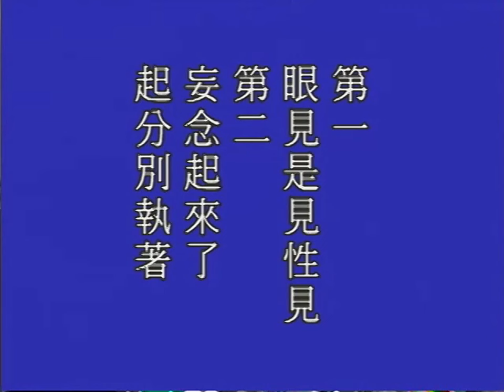一大堆妄想搬出來講啊!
【本經令觀一切有為法如夢者】
　　這是末後一首偈，這是總結論：一切有為法，如夢幻泡影。
　　【因作如是觀，便能洞徹三性三無性之理。換言之，若明三性三無性，方能徹底了然一切有為法之如夢。】
　　由此可知，性相是一不是二，這是佛家所講的，「法門無量，殊途同歸」。無量無邊的法門，到最後都歸入不二法門；相宗到最後歸到這裡，性宗也歸到這個地方。如果我們能常常作如是觀，如是觀裡面有淺深不相同、有廣狹不相同，看你所解義理的淺深，你的觀法功夫得力的程度不一樣。但是只要肯用功，只要會用功，功夫一定得力，一定會逐漸的深入，然後了解宇宙人生的真相。
　　【當知清淨心中，本來離相，是謂真實性，無有夢相。】
　　夢幻泡影都沒有，我們清淨心裡確確實實是如此，真心離念。真心在不在？在。真心起不起作用？起作用；天天都起作用，念念都起作用，從來沒有一分一秒止住而不起作用，從來沒有過。全是真心在作用！雖是真心起作用，自己不曉得是真心起作用，這就迷了，這就叫凡夫；日常生活當中還是妄心當家作主，真心起作用還做不了主。我們跟諸佛菩薩不一樣的地方就在此地，諸佛菩薩真心起作用，真心當家作主。我們是真心起作用，妄心當家作主，就好像你是主人，你家裡用了很多佣人，結果佣人當家作主，主人沒權了，變成這個樣子。妄心是什麼？分別執著。起心動念、分別執著，這是妄心。真心是什麼？見聞覺知，真心。我們睜開眼睛能見，能見是真心不是妄心。六根門頭舉一根，你把這一根通達了，那六根就都通達了。《楞嚴經》上，佛也是舉眼根，說得很詳細，經文很長，十番顯見。說明能見是真心起作用，見性見，第一眼見是見性見；第二，妄念起來了，起分別執著。第一眼見的時候，沒有分別、沒有執著、沒有起心、沒有動念，看得很清楚，見性見。諸位要知道，離開妄想分別執著就是真性。諸佛菩薩的六根跟我們完全相同，人家見到的是真實的，不帶一絲毫虛妄，就是不帶絲毫妄想分別執著，就不帶這個東西；只要摻雜這個東西進去，就把真心變成阿賴耶識。
　　如果你要問，我們真如本性是幾時變成阿賴耶識？為什麼會變成阿賴耶識？有這個問題的人很多，不但現在有，釋迦牟尼佛當年在世就有人向他問過，這是老問題！這個問題在佛法叫根本大問，大問題！這是根本問題。佛雖然在《楞嚴經》上講得很詳細、很明白，可是讀《楞嚴經》的人、聽《楞嚴經》的人，還是沒聽懂。為什麼沒聽懂？說老實話，講經的人本身不懂，怎麼會幫你講，你會聽懂了呢？我怎麼可以說講經的人沒懂？因為《楞嚴經》我過去講過很多遍，我也不懂。我只看古人那個註解怎麼講，我就怎麼講，實際上我沒有透徹它的意思。難，非常之難！
　　為什麼沒有懂？因為我們有分別執著，有妄想。我們講經還要找很多參考資料，就完了，全是妄想，一大堆妄想搬出來講，這是實實在在的。幾時你自己真的有了悟性，真的契入境界，這個要沒有真正修行功夫做不到。所以你一生要學講經，去研究《大藏經》，去找這些東西，《大藏經》從頭到尾背過也不行，也沒有用處。必須要在一切境緣當中離妄想分別執著，那就成功了。那你的見聞覺知，跟如來、諸大菩薩完全一樣。展開經典，看看他們悟的是什麼，我們可以拿來比對比對，那個不相同。所以一定要契入境界。要想契入境界，沒有別的，放下，放下妄想、放下執著、放下分別；放下之後，還要放下。到哪一天沒東西好放了，那你就成佛了。到等覺菩薩，還有一品生相無明沒有放下，他還是要放下，要做這個功夫。「清淨心中，本來離相」，離相就是離一切妄想分別執著。知道妄想分別執著對我們沒有好處，只有害處，這個東西造業。有業因一定就有果報，因為我們這個業不斷在造，念念都在造，所以業果相續。
　　【因真性以隨緣故，現起身心世界等相，是謂依他起性，這就好比現夢中的境界。凡夫不明緣生虛幻，生本無生，遂致計較執著，認虛為實、認假為真，是謂遍計執性，這就是迷相昧性。】
　　迷在幻相上，迷在夢境上，以為夢境是真實的，這種虛妄的分別執著，就是遍計所執性。前面我們曾經讀過《楞嚴經》上六句話，在二百七十五面，第十九段，《楞嚴經》曰：「認悟中迷，晦昧為空。空晦暗中，結暗為色。色雜妄想，想相為身。」這六句我們詳細講過，真正難得！宇宙怎麼來的？人生怎麼來的？這六句講得清清楚楚、明明白白，不但宇宙人生怎麼來的，這裡講虛空怎麼來的，晦昧為空是講虛空，虛空怎麼來的？虛空也不是真的，也是假的。在《百法》裡面，虛空是屬於無為法。為什麼把它列在無為？因為我們看不出它的變動，像動物生老病死很顯著，我們看得出來，牠有生有滅，有生有滅的就叫做有為法。植物有開花結果，也很明顯。礦物，像我們這個地球，大家都知道滄海桑田，地面上也是不斷在起變化，起變化那就是無常，那就屬於生滅法。何況星球，現在我們知道得更多，就是佛經上講的成住壞空，這是有為法。虛空，一個生起，一個將來滅掉，但是從生起到滅掉當中，它沒有什麼變化，看不出它生滅的現象，沒有辦法列在有為法裡面，只好把它列在無為法裡面。但是這種無為，叫相似的無為，不是真實的無為。真正的無為，真如無為，我們的清淨心、真如本性，那是真如無為。這個一定要清楚、要明瞭。